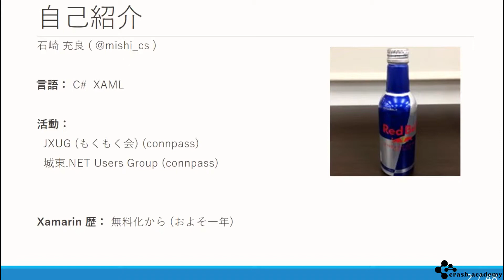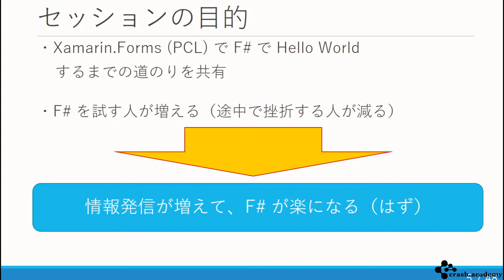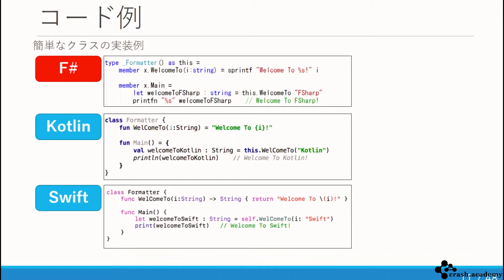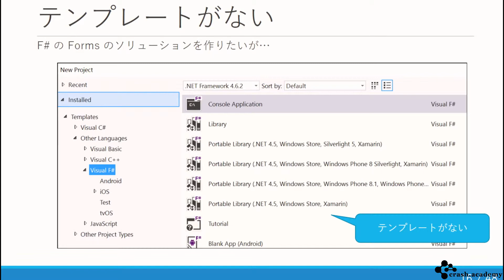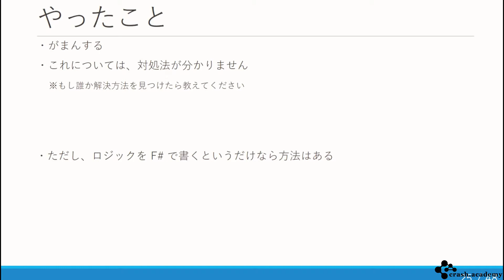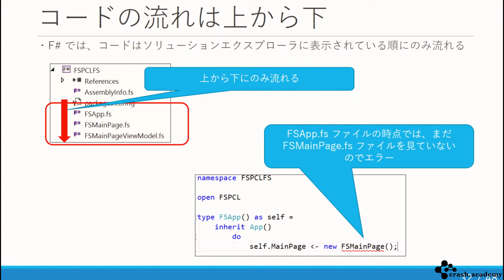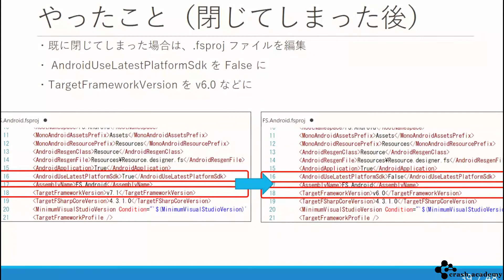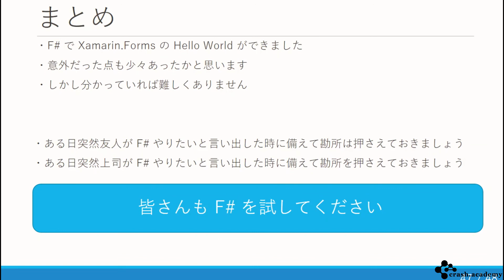7) F# で Welcome to Xamarin Forms!